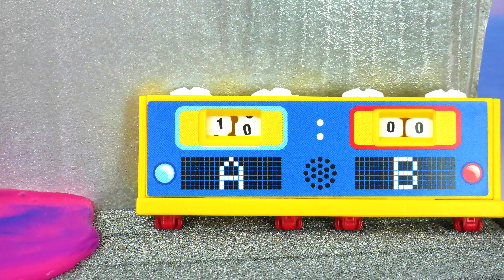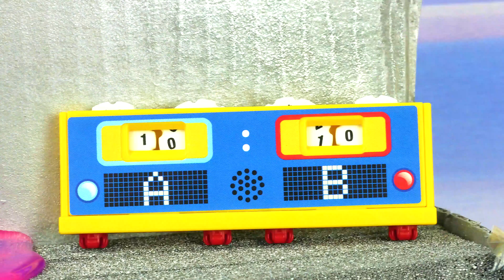Playmobil film italiano|INSEGNANTI vs STUDENTI - SLIME - chi riesce ad arrivare in cime?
Playmobil film italiano|INSEGNANTI vs STUDENTI - SLIME - chi riesce ad arrivare in cime?|famiglia Vogel

POLLICE IN SU!-- se il video ti é piaciuto

Ciao!